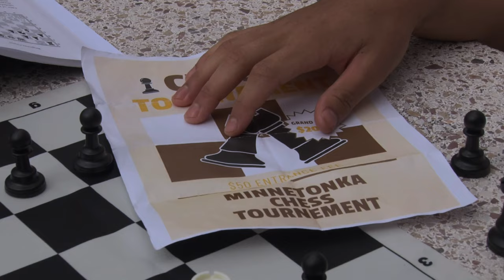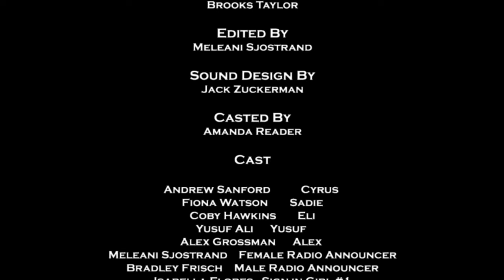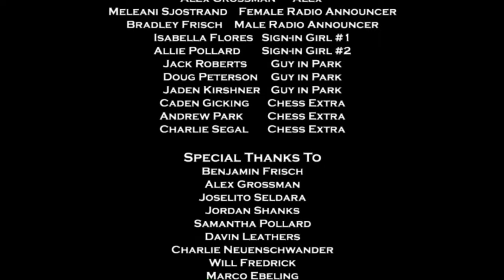Checkmate (2023)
This is a CTPR-385 Final Project

Written by
Bradley Frisch

Directed by
Bradley Frisch and Jack Roberts

Produced by
Bradley Frisch and Aditya Aggarwal

Brooks Taylor

Editor
Meleani Sjostrand

Sound Design
Jack Zuckerman

Casting by
Amanda Reader

Main Cast
Andrew Sanford as Cyrus
Fiona Watson as Sadie
Coby Hawkins as Eli

Faculty Advisor Joselito Seldera
Student Assistant Jordan Shanks

Filmed at / in University of Southern California
Shot on Sony
Edited on Adobe Primer Pro